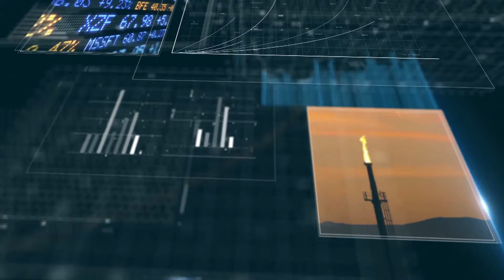Ortak Fikir - Medya ve İletişim / 05 Temmuz 2019